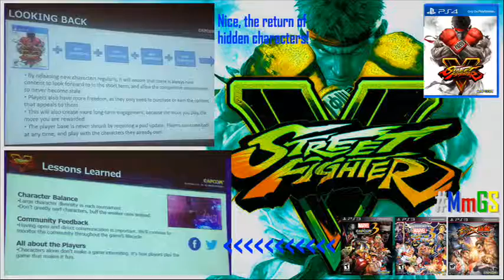MmGS V-Blog: Street Fighter V's new approach on additional content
During Evo 2015, there was a Street Fighter V panel and announced their new approach when it comes to new contents, and this time it's a good thing and I give my thought.  First for the first time since a long time, unlockable is making a come back buy earning in-game currency as an option.  This have been done in Mortal Kombat: Deception, Marvel vs. Capcom 2 (console), and even Tekken 1-5.